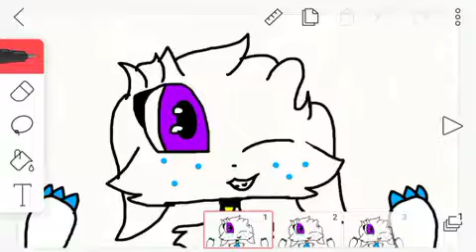Ghosts meme (in time)